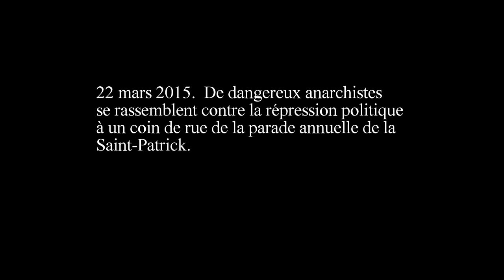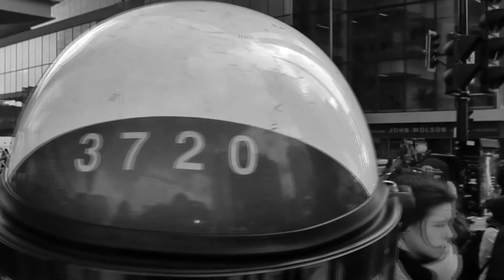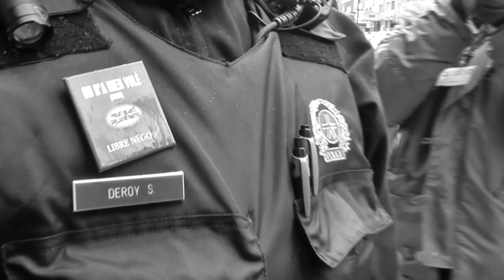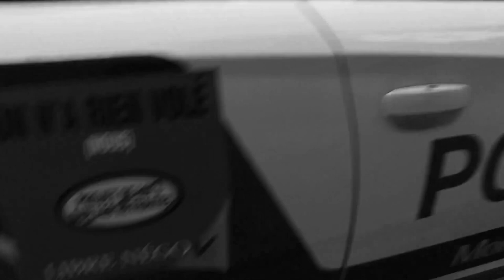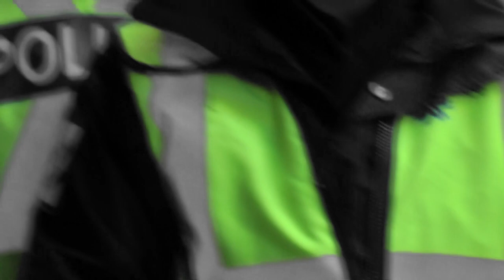De dangereux anarchistes à la Saint-Patrack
22 mars 2015.  De dangereux anarchistes se rassemblent pour dénoncer la répression politique à un coin de rue de la parade de la Saint-Patrick.